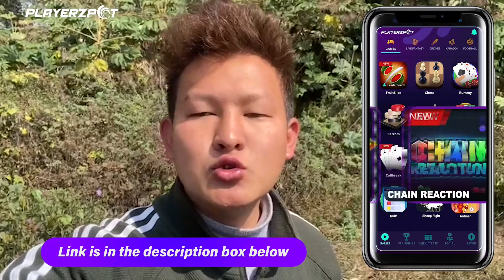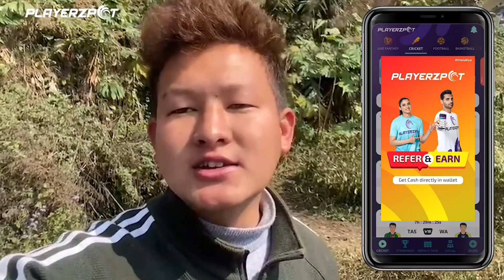Jungle ma topi lagako balu dekhyo hami lae 🤣